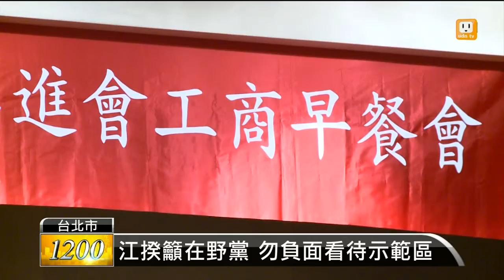【2014.06.10】江揆:立院臨會 拚示範區條例過關 -udn tv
企業大老們都關心兩岸政策能否持續行政院長江宜樺，今天率領財經部會閣員，跟工商協進會舉行早餐會，在致詞時江宜樺說台灣景氣已經漸漸好轉，不過自由經濟示範區特別條例，一直卡在立院!江宜樺強調，六月中下旬的臨時會，會把示範區條例草案，當成優先法案，希望在野黨能重新思考，眼光不要封閉。完整內容 , FB , Twitter , G+